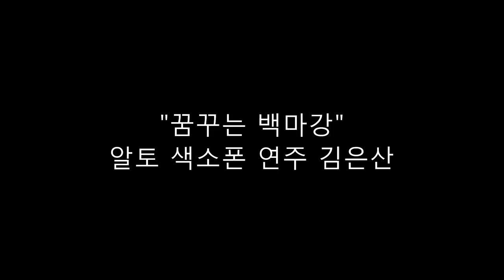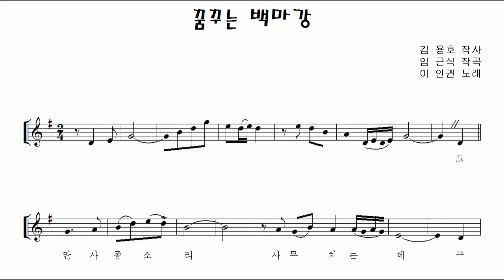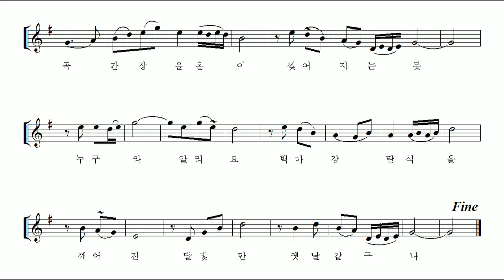"꿈꾸는 백마강" 알토 색소폰 연주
가수 이인권씨는 가수 대뷔 3년차인 1940년에 임근식 작곡의 "꿈꾸는 백마강"을 불러 크게 인기를 얻었었습니다. 이인권씨는 독학으로 기타와 음악이론을 익혀 후에 작곡가로 더 유명해 졌는데 송민도씨가 부른 '카추샤의 노래',  최무룡씨의 '외나무다리', 현인씨의 '꿈이여 다시 한 번'  이미자씨의 '살아있는 가로수', 조미미씨의 '바다가 육지라면'·'단골손님' 등의 인기곡을 작곡하였습니다.

꿈꾸는 백마강의 작사자로는 '눈물젖은 두만강의 작사자 인 김용호씨로 오랬동안 알려져 있었으나 얼마전 저작권 소송을 통해 월북작가 조명암씨의 작사로 밝혀졌습니다.

알토 색소폰용 악보와 샘플 연주입니다.